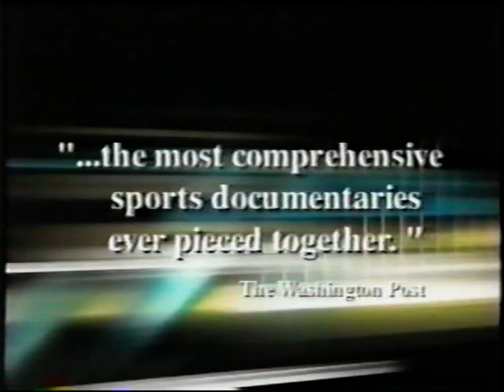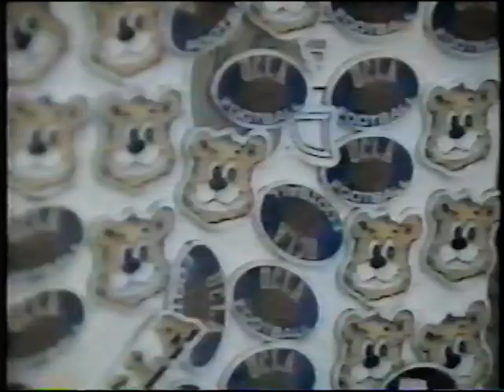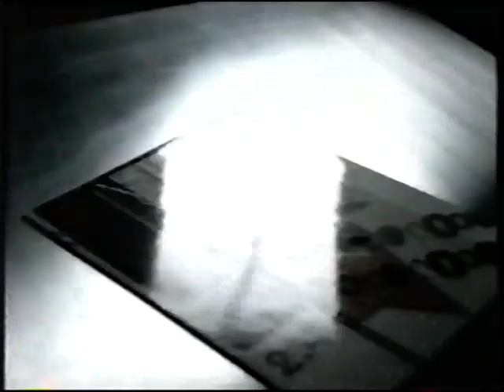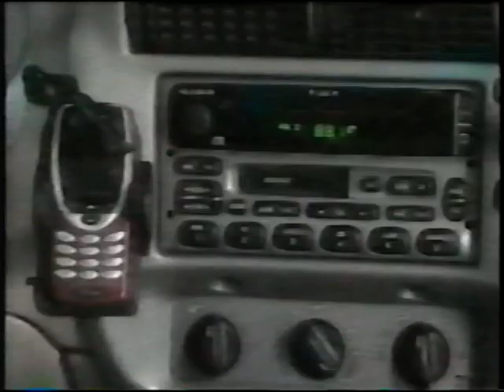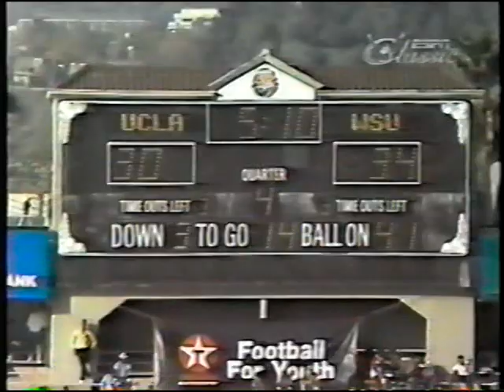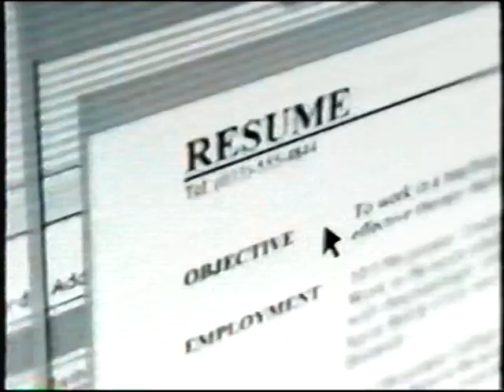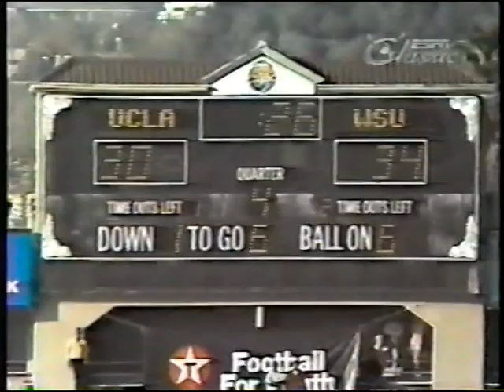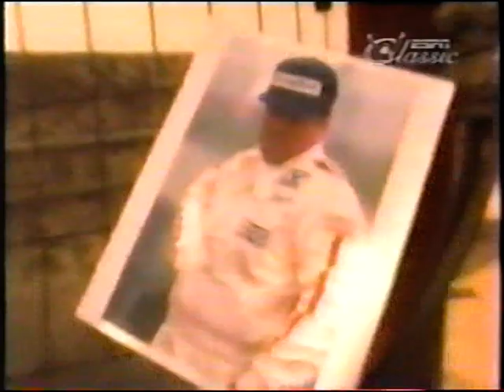1988 Washington State at #1 UCLA